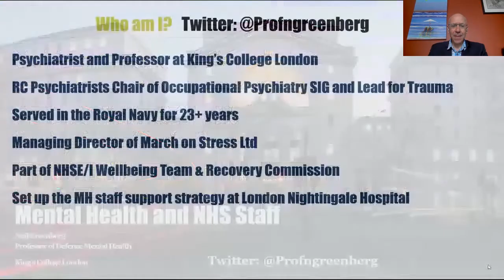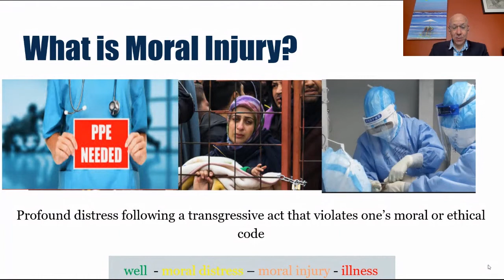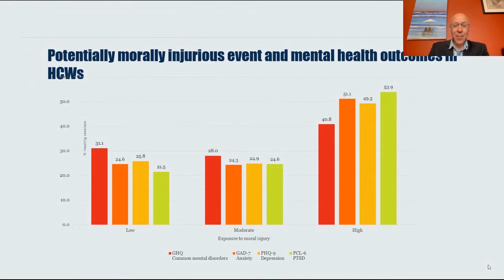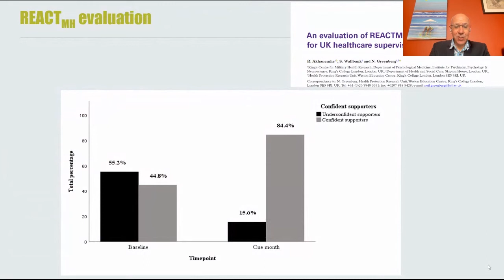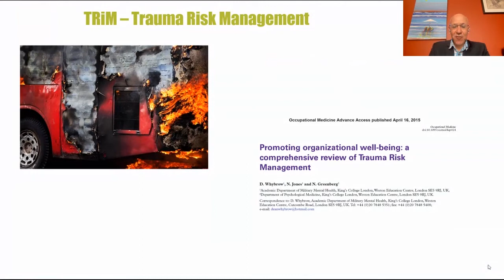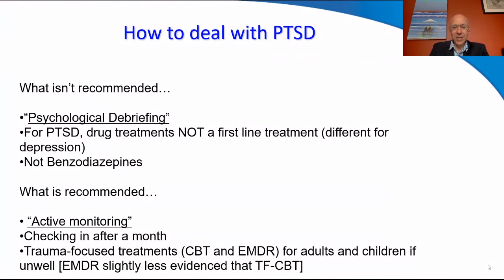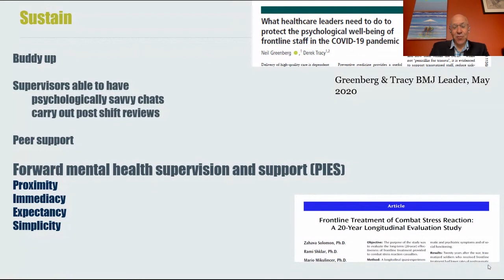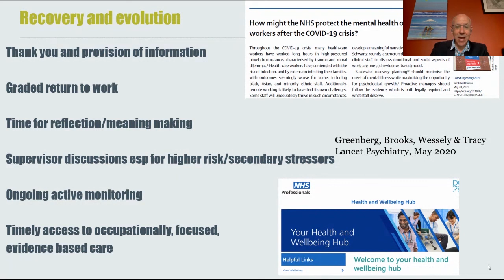Neil Greenberg Professor of Defence Mental Health King’s College London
Sustaining the mental health of healthcare workers is not just morally correct, it is also a quality of care issue

There is very good evidence that fostering supportive teams can have a dramatically beneficial impact on staff mental health

Evidence strongly suggests that supporting staff’s during the recovery and rebuilding phase of a crisis is likely to minimise long-term mental ill-health and promote psychological growth